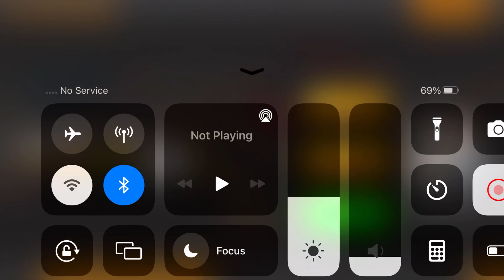Long Trailer Truck Transporter Excavator | Construction Vehicles Delivery | Android Gameplay